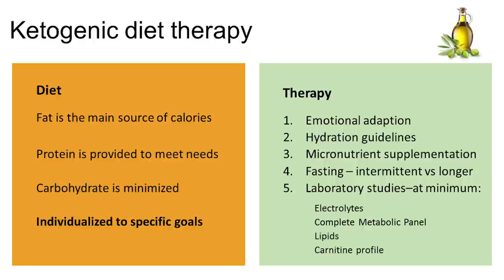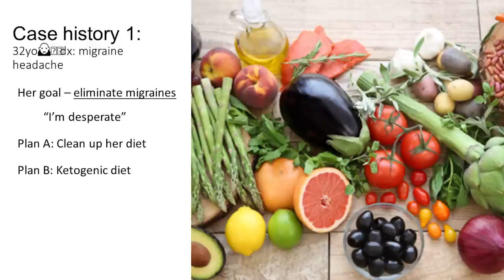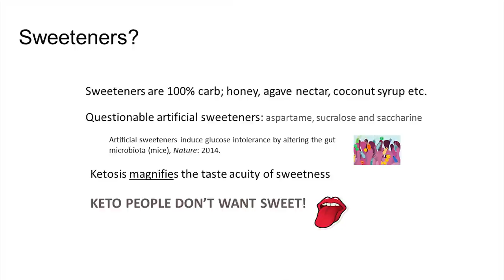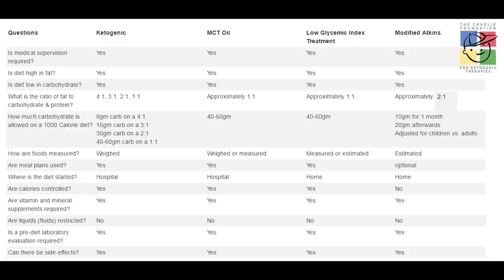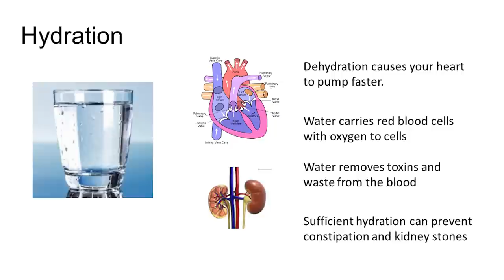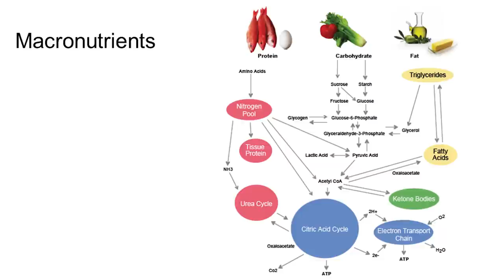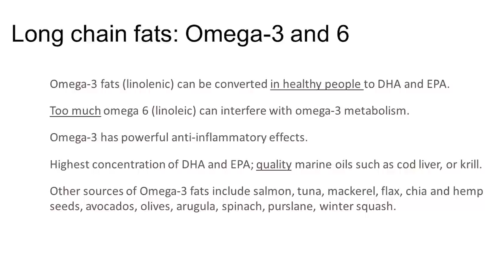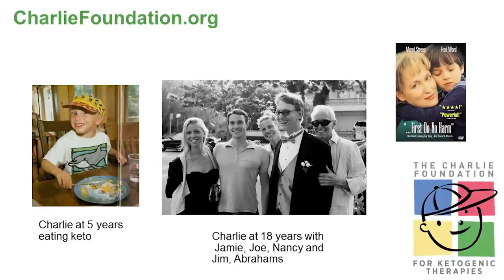Beth Zupec-Kania, R.D.: Eating Ketogenically with Optimal Nutrition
2nd Annual Conference on Nutritional Ketosis and Metabolic Therapeutics
February 2017, Tampa, FL

Eating Ketogenically with Optimal Nutrition

Presented by: Beth Zupec-Kania, R.D.